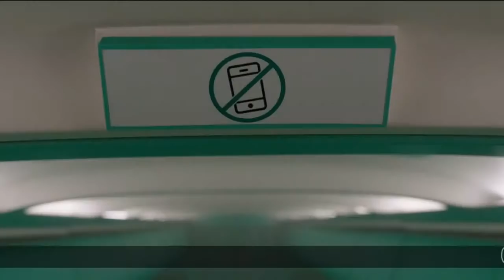🔴 EN DIRECT - Jean-Michel Blanquer invité de RMC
🔴 EN DIRECT - Le ministre en charge de la Santé Jean-Michel Blanquer répond aux questions d'Apolline de Malherbe.